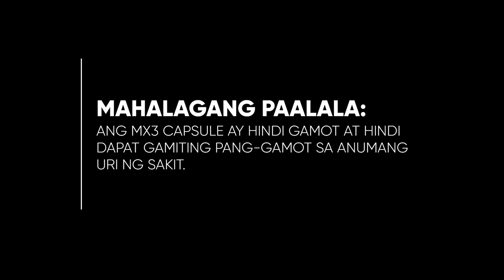MX3 Capsule Testimonial Radio Ad 2023 30s (Version 2)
Ito po ang ikalawang bersyon ng 2023 Testimonial Radio Ad ng MX3 Capsule - Dito nila bilib!

DRPS Two 3215: MX3 Capsule Testimonial Radio Ad 2023 30s (Version 2)